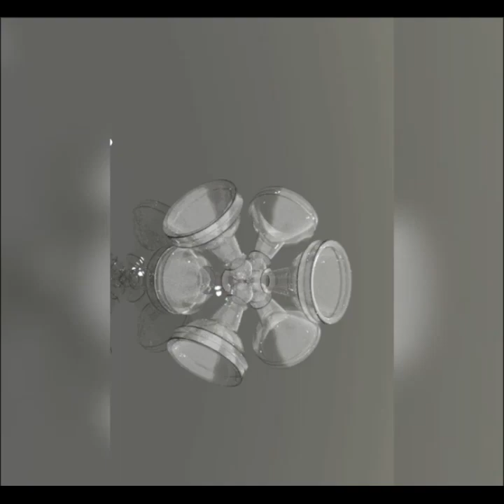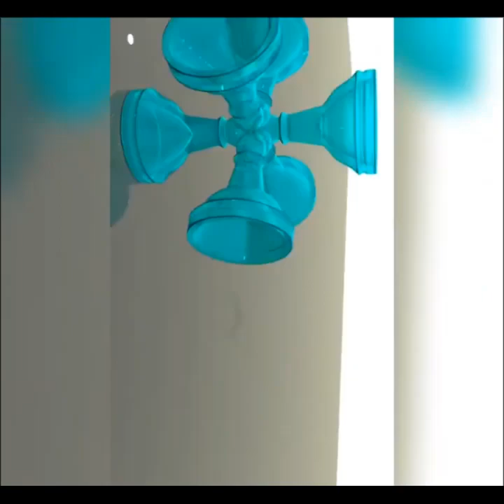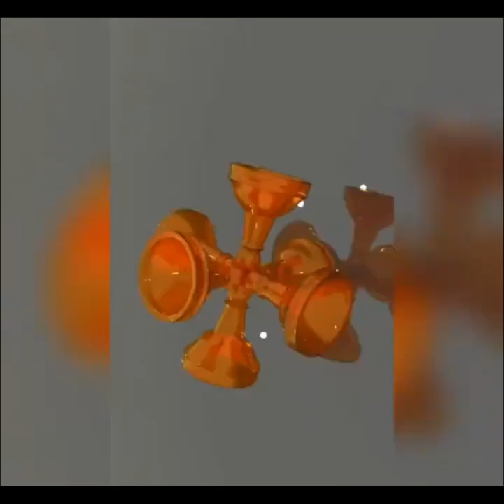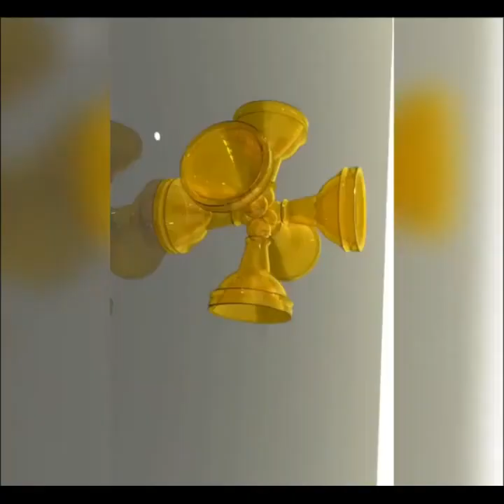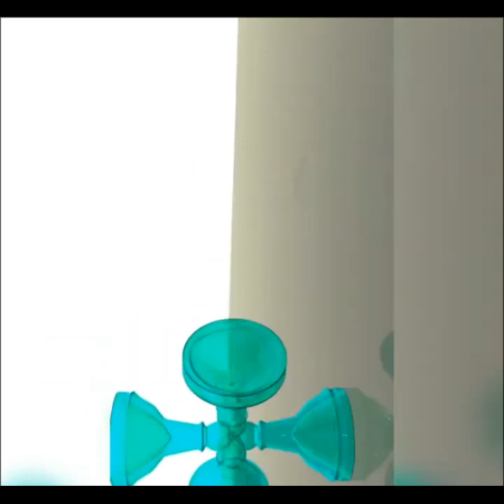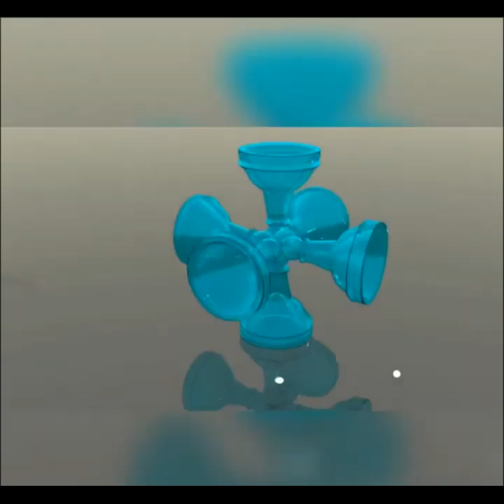I made this to explain how my brain works extended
This is a re-upload from an older account i have